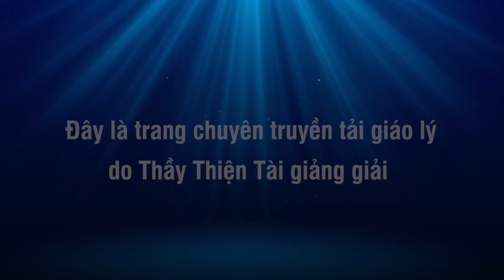Đàm Đạo 21-02-2022 - Thấy Bán Bánh Tét Siêu Ngon Tại Mỹ - Thích Thiện Tài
Người giảng: Thích Thiện Tài
Địa điểm: Chesapeake,  Virginia, Hoa Kỳ
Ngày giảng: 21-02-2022